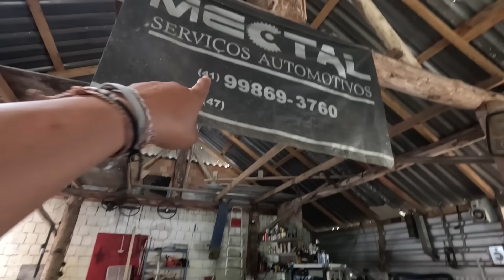ALINHAMENTO MANUAL NA KOMBI, NUNCA HAVIA VISTO ISSO.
Olá,  bem vindo a mais um vídeo do canal Viagem Infinita.
Somos Ghaidy e Marcio, viajamos a bordo da nossa kombihome na companhia do nosso pequeno Paçoca.

No vídeo de hoje, tivemos que mexer na suspensão da CIDOKA e com isso tivemos que fazer um alinhamento, mas esse, não é qualquer alinhamento.

GRATIDÃO 🙏

🙌APOIADOR DO CANAL:

❤️Mariza Taba
❤️Elisabete Maria Gomez

🙋‍♂️🙋‍♀️ 🐕QUEM SOMOS?

AG: 1189
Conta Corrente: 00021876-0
OP: 013
Poupança